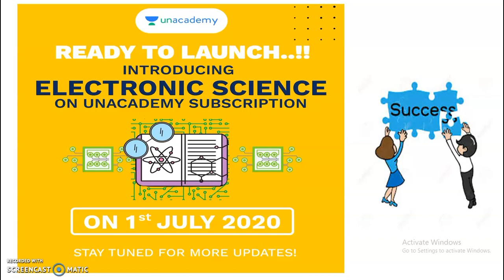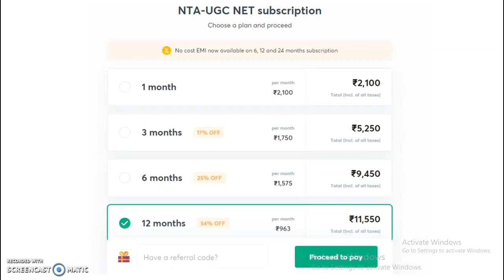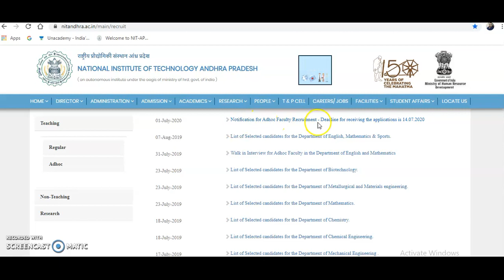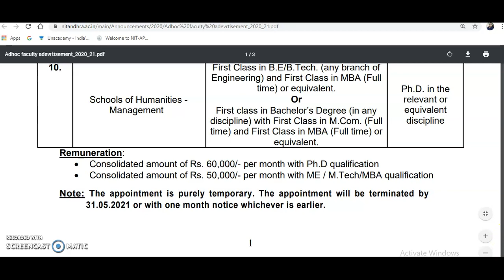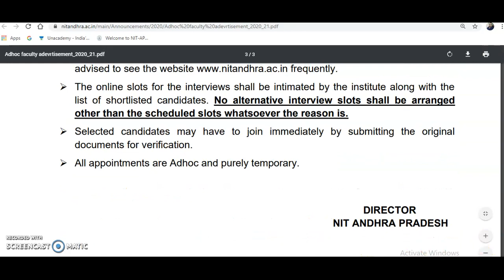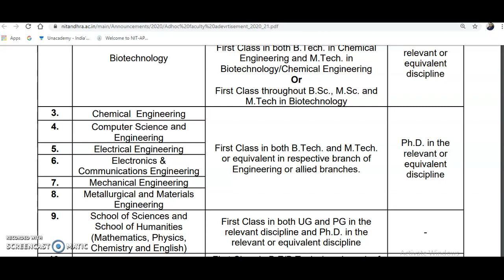Lecturer Post Vacancies in Government College | Direct Online Interview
My new You Tube channel for NTA UGC NET PAPER 1 ( TEACHING & RESEARCH APTITUDE)